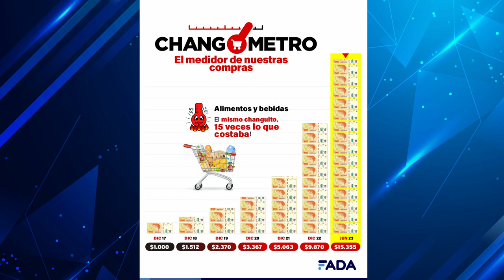Alimentos y bebidas subieron más de 15 veces desde diciembre 2017 - FADA en Canal Rural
‼️ Una juntada a dormir para 4 peques sale 13 veces lo que costaba en 2017.
👎🏼 En menos de seis años perdimos 50 kilos de papas, 26 paquetes de pan y 14 paquetes de hamburguesas.
🤯 ¿Qué pasaba si guardaba un billete de $100 hace un año?
🔮 ¿Qué proyecciones hay para este 2023?

¡Descargá las gráficas, gacetilla, informe técnico, audios y videos ACÁ!

¡Mirá la entrevista de nuestra economista, Nicolle Pisani Claro! En Canal Rural.